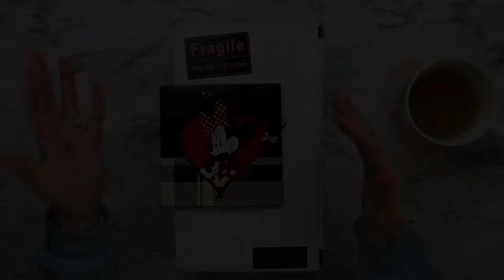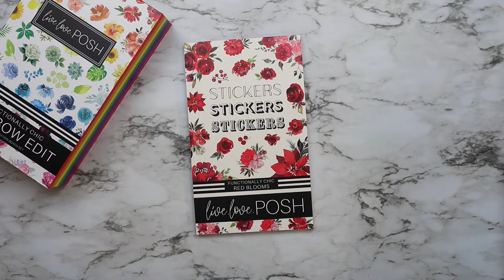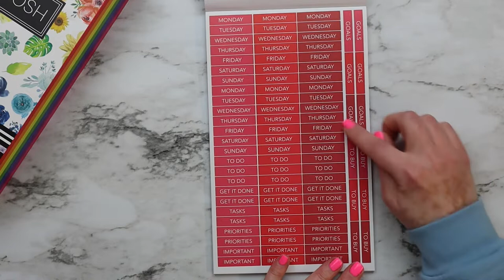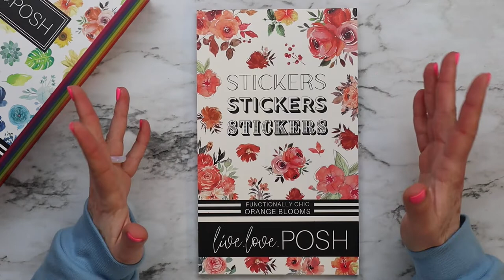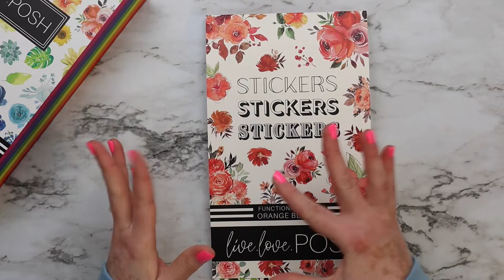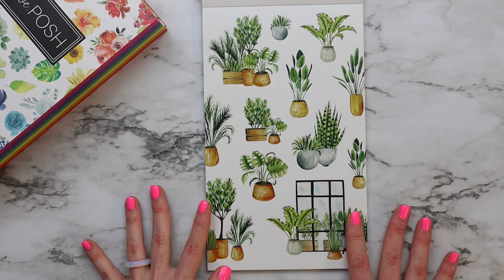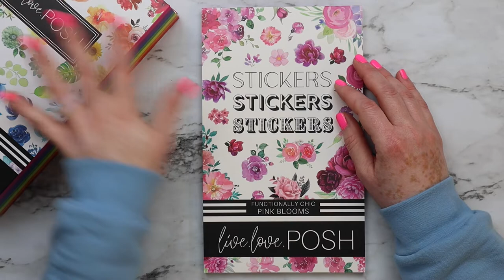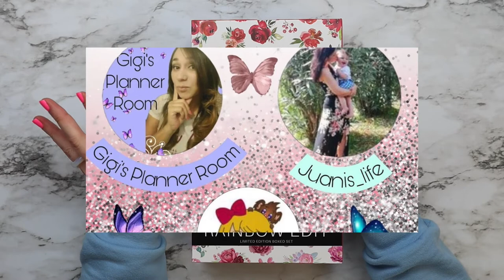Hojeando Contigo La Caja de Stickers de Live Love Posh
Hola mi gente linda! Hoy tengo para ti un vídeo sobre el regalo que mi esposo me obsequió para el día de San Valentín. Es esta hermosa caja que contiene 7 libros de stickers de la tienda Live Love Posh. Cada libro de stickers contiene un color del arcoíris. Está hermoso y fué tanta mi emoción que terminé mencionando durante el vídeo 14 veces la palabra Wow! 🤣🤣  Estoy como cupido, completeamente enamorada de ellos y encantada con el servicio que Live Love Posh ofrece.

Aquí menciono sobre una colaboración que estaré realizando el 8 de marzo con dos amigas YouTubers. Les incluyo el enlace de su canal para que la puedas seguir y activar sus notificaciones para que así no te pierdas de esa colaboración que va a estar buenísima! Ellas son:

También te invito a que te unas a la comunidad de Latinas con Planners que hemos creado Gigi (del canal Gigi's Planner Room) y yo. Si tienes un canal de YouTube coloca los siguientes hashtags para nosotras poder conocerte, seguirte y apoyarte. latinasyplanners y/o

Si no tienes un canal pero te gusta compartir las fotografías de tus agendas en Instagram o Facebook. También utiliza estos hashtags para conocernos y apoyarnos de igual manera.

Espero poder conocerte un poco más de esta manera y apoyarte con mis comentarios y likes. 🤗
Con amor,
Sannia.

💕 Atributos:
- Music in this video
Song :    Apolllo